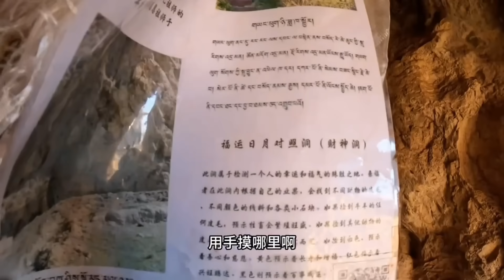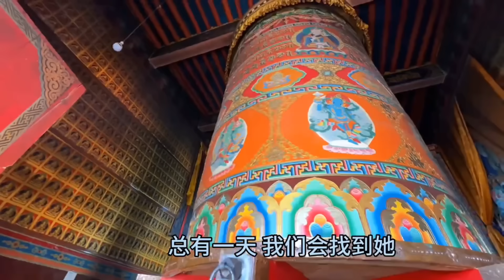2082集：自驾到玉树吉拉扎寺，瘦猴钻洞太厉害了，旅途中平凡的一天也欢乐